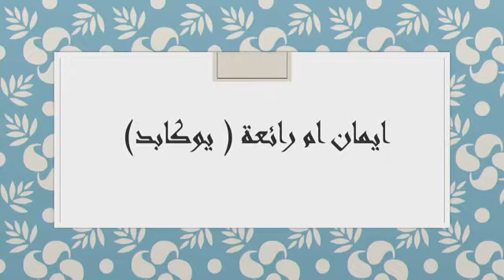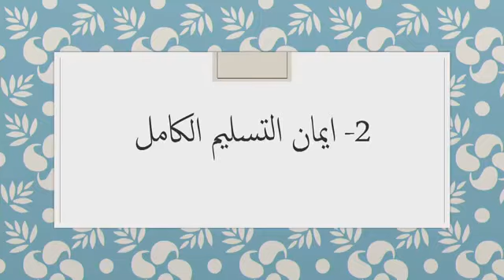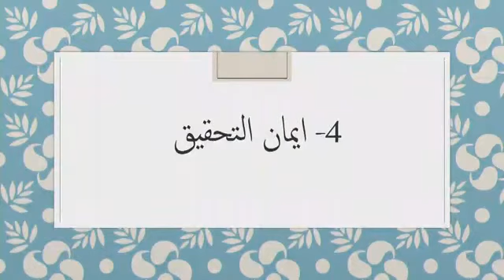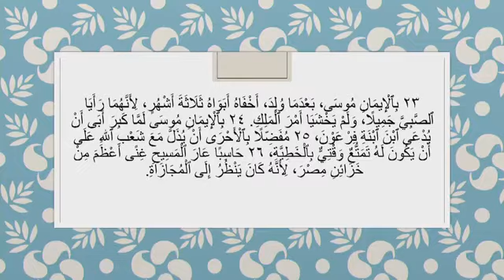إيمان يوكابد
القس غسان لويس توماس - عظة بعنوان: إيمان يوكابد - إجتماع الأحد 13/05/2018